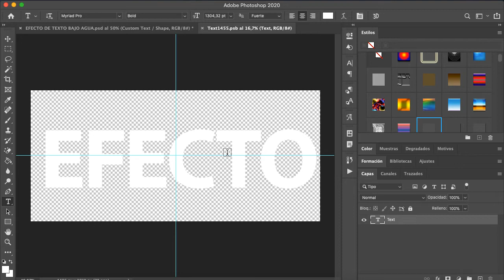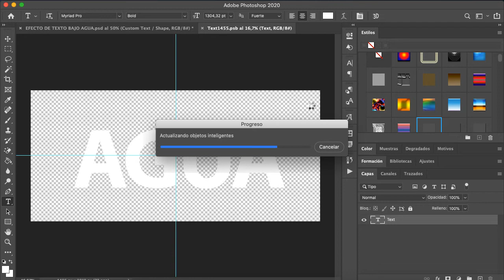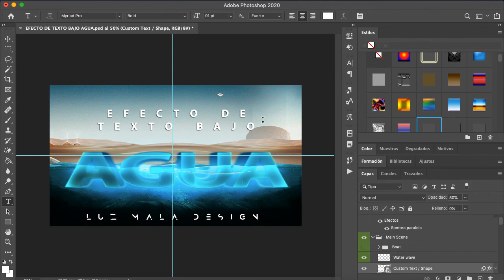EFECTO DE TEXTO BAJO AGUA EN PSD PARA PHOTOSHOP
Bienvenidos amigos a un nuevo video, hoy sabado les traigo un video corto pero con un tremendo efecto de texto bajo agua en psd para que puedan descargar y tener en sus biblioteca de archivos para darle el uso que quieran luego! Espero les sea de mucha utilidad!!!

¿QUERÉS APOYAR AL CANAL CON DONACIOES?